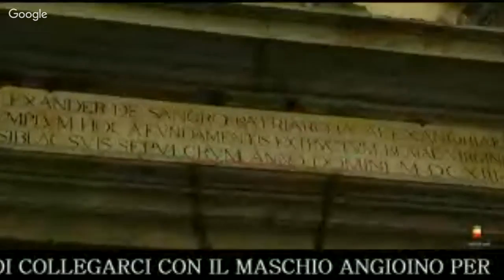Il sindaco di Napoli Luigi de Magistris conferisce la cittadinanza onoraria a Sophia Loren